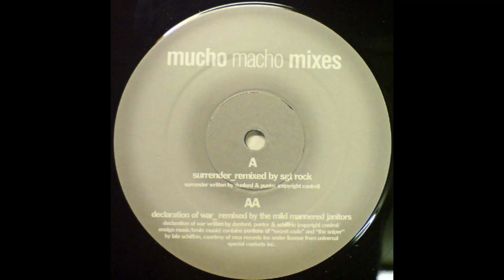Mucho Macho - Surrender (Sgt. Rock Mix)